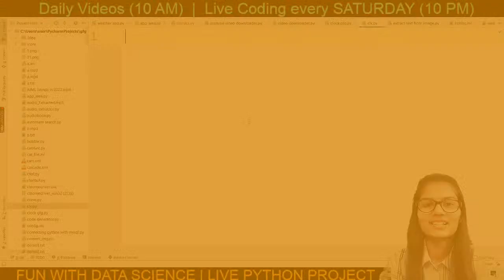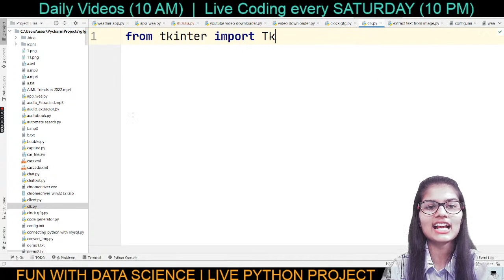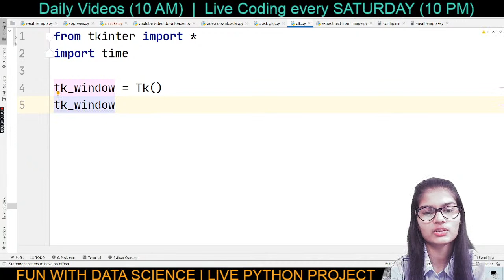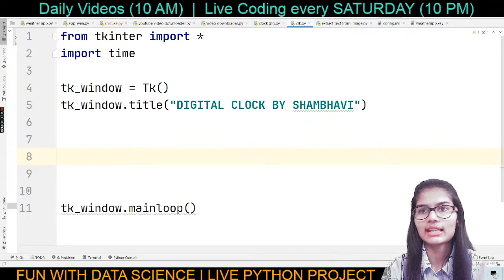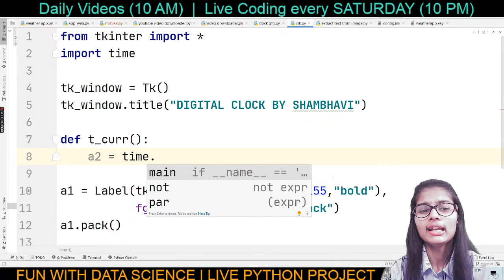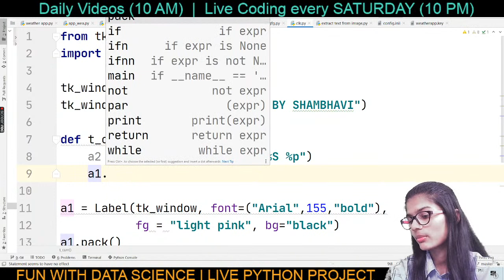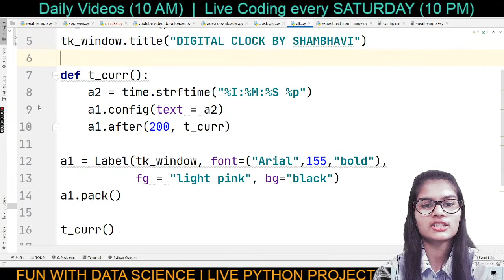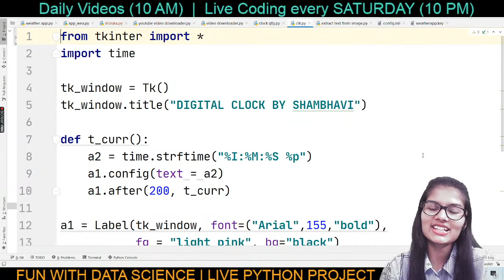Live Python Project for your CV | Python projects step by step for resume | Digital clock project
Do join live on 23rd April 2022, Saturday at 10:00pm IST.

python project
python project tutorial
beginner python projects
python automation projects
python projects for intermediate
python beginner projects
python projects
python project structure
python projects to learn
python projects examples
python project step by step
best python project
free python project